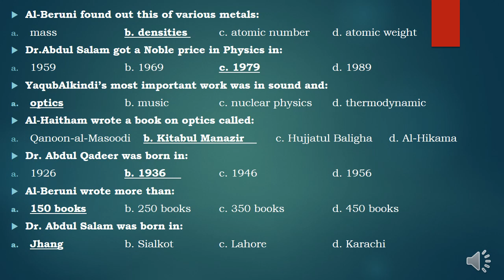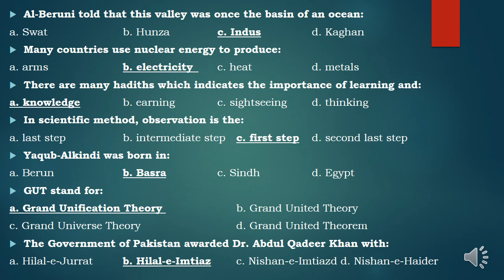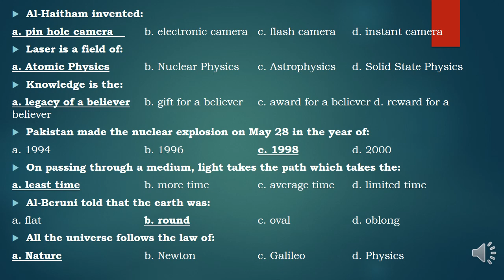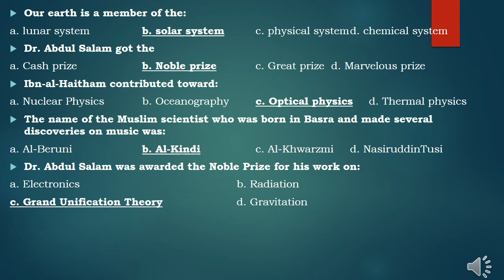Physics (IX,X) Chapter 1 Introduction Part 4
MCQ'S